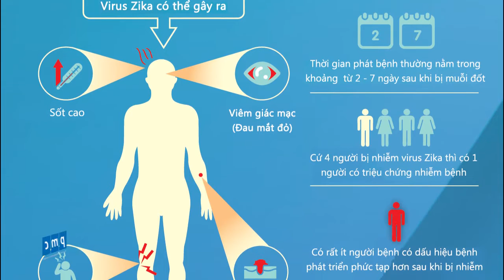Làm sạch Hệ thống thoát nước phòng ngừa dịch bệnh - Dolphin Plaza [Bản tin số 67]